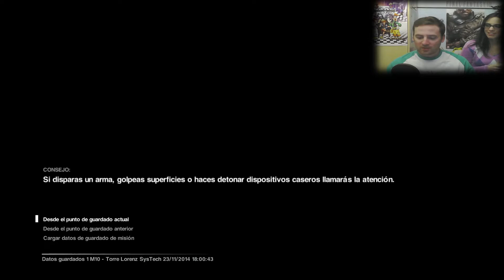Alien Isolation - Parte 26 - con @MarIgones y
a @darkitojavito no le gusta el fuego, ni el mapa, pero sí el arma nueva que nos dan... hhmmmm :D___

y de paso...spam familiar! te invito a que entres al canal de mi primo, sube let's plays suculentos :D